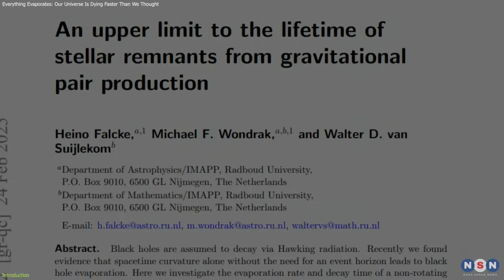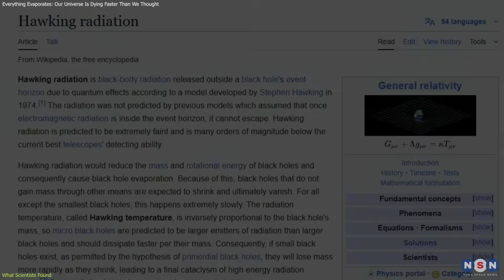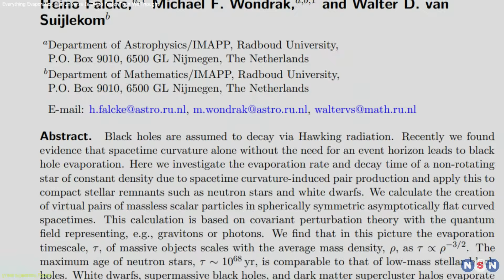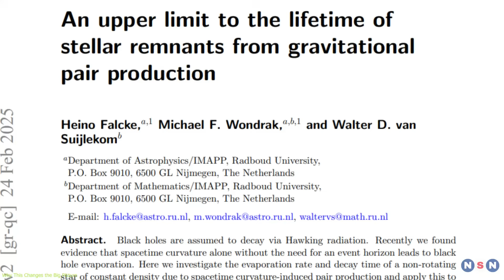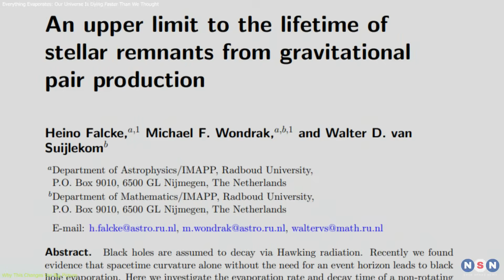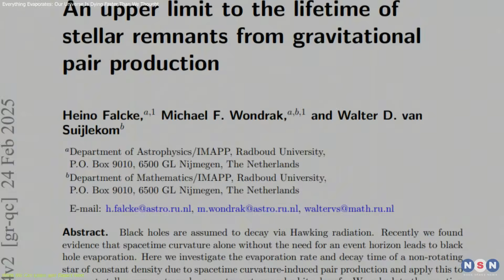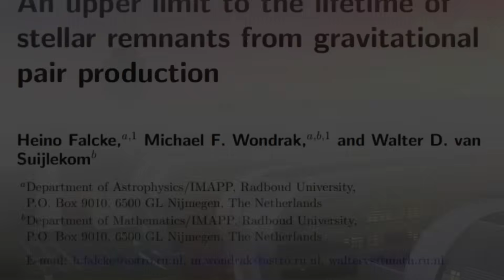Everything Evaporates: The Universe Is Dying Faster Than We Thought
New research shows neutron stars and white dwarfs may slowly evaporate like black holes, drastically shortening the universe’s timeline. This updated model suggests everything could vanish by 10⁷⁸ years, not 10¹¹⁰⁰. Find out how this works and why it’s shaking up our understanding of the cosmos.

Chapters:
00:00 Introduction
01:12 What Scientists Found
03:38 Why This Changes the Big Picture
05:39 What We Can Learn and Expect Next
08:33 Outro
08:53 Enjoy